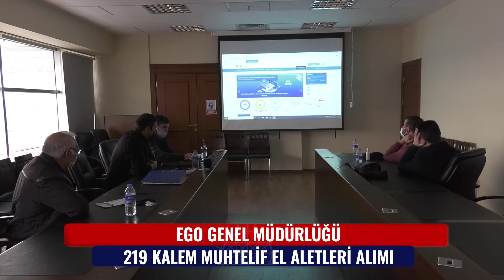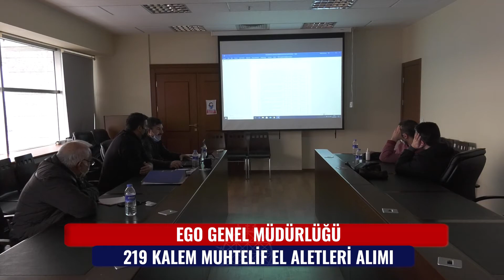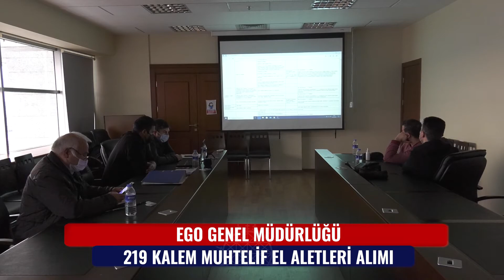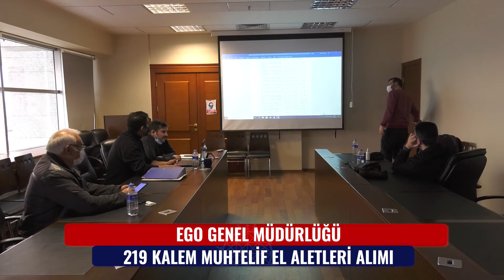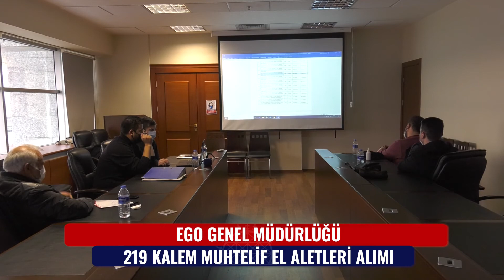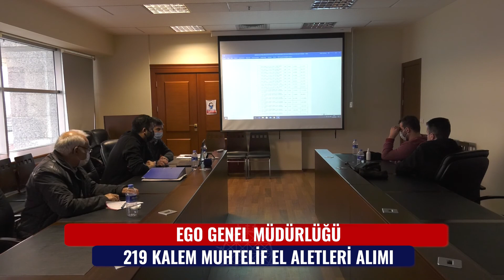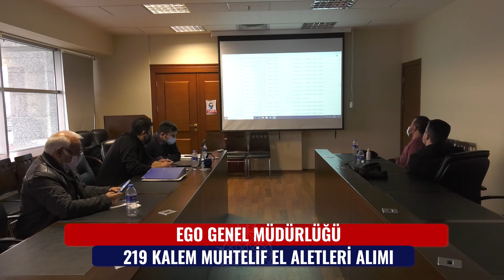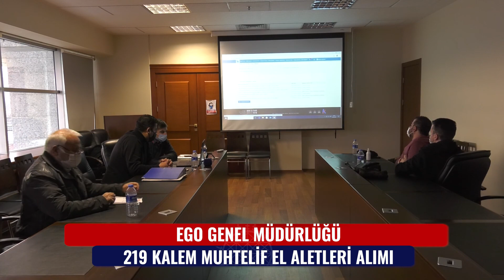EGO GENEL MÜDÜRLÜĞÜ 219 KALEM MUHTELİF EL ALETLERİ ALIMI